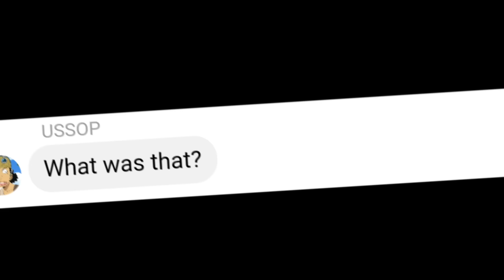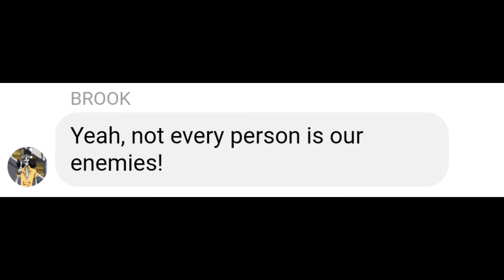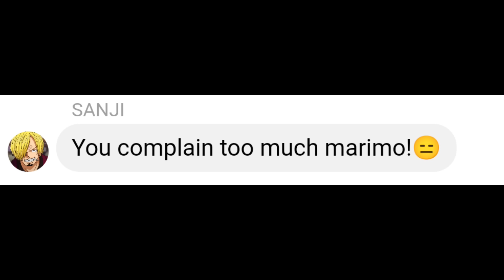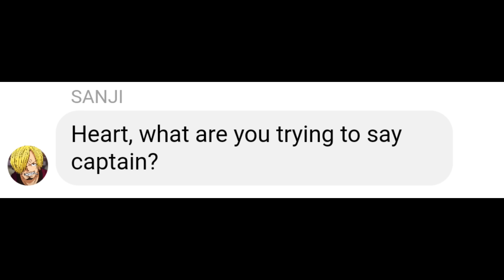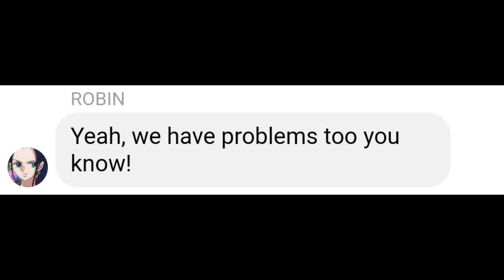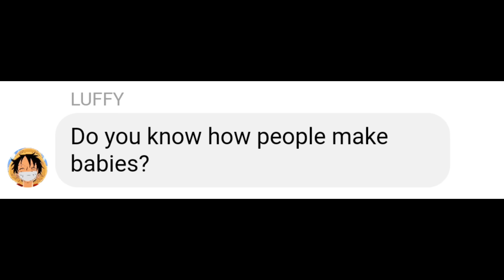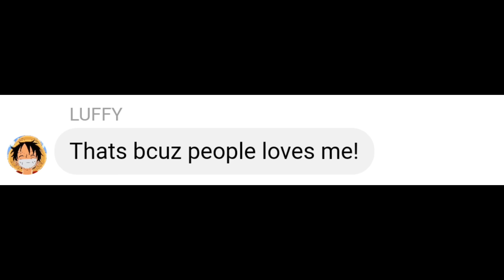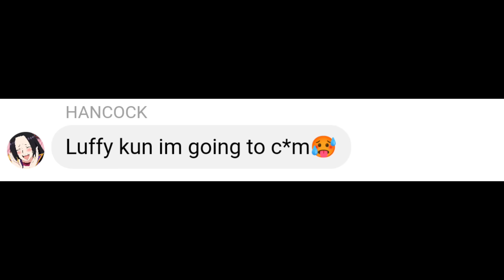Luffy slept with Hancock | One Piece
luffy
Zoro
nami
boa Hancock
robin
sanji
Yamato
ussop
nami
brook
Franky
doflamingo
shank
ace
chopper
one piece
anime
onepiece story
viral onepiece